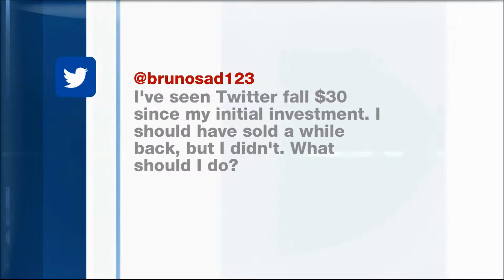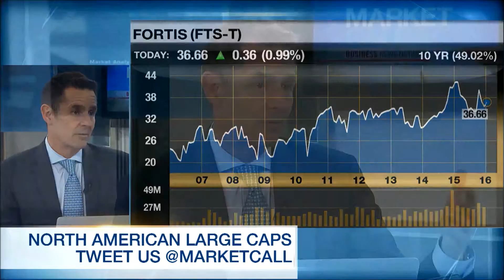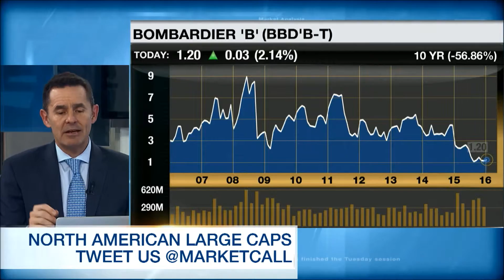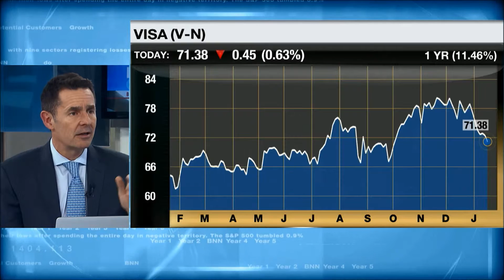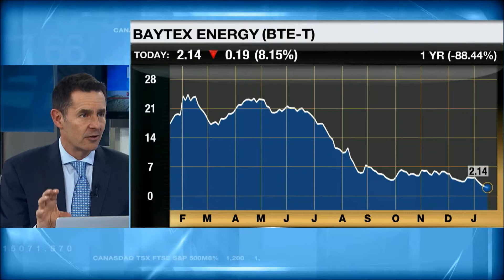David Burrows on BNN Market Call (19-JAN-16) Part 7 of 8